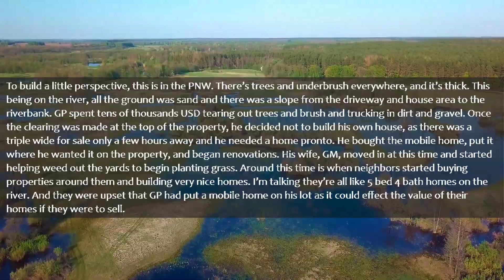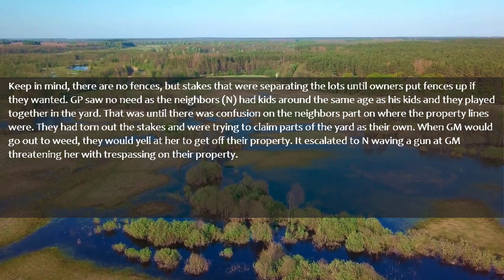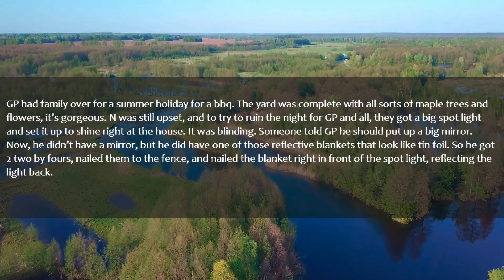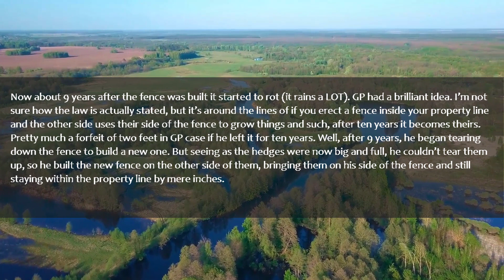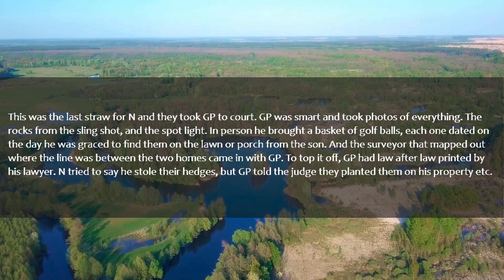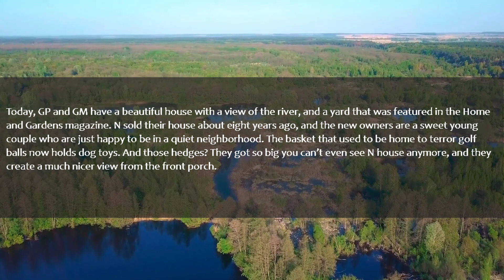r/Prorevenge || Neighbors terrorized my grandfather for years and pointed a gun at my grandma!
►► Neighbors terrorized my grandfather for years and pointed a gun at my grandma over a property dispute, so my grandpa got revenge (r/Prorevenge Top Posts | Reddit Stories)